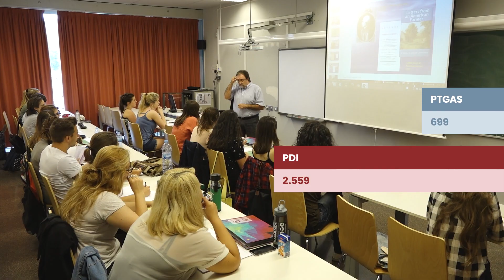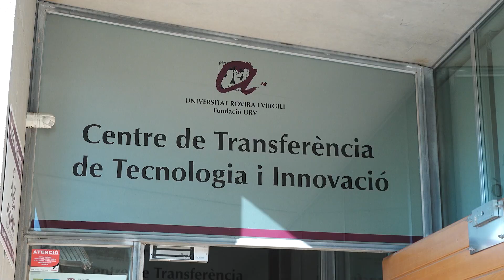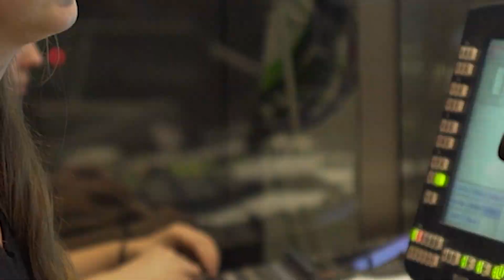Video de presentación de la Universitat Rovira i Virgili 2024